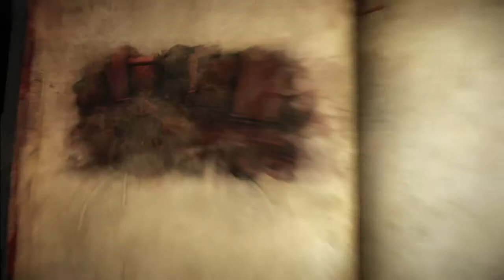Castlevania Guns? - Castlevania Lords of Shadow 2 Part 14